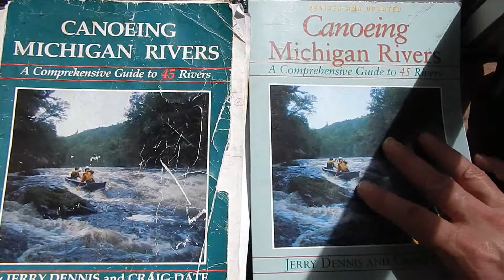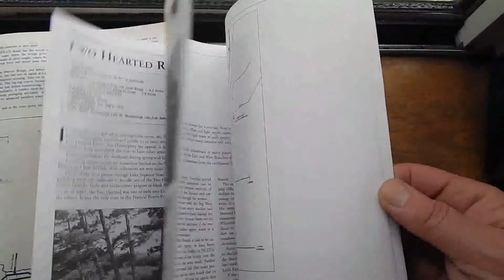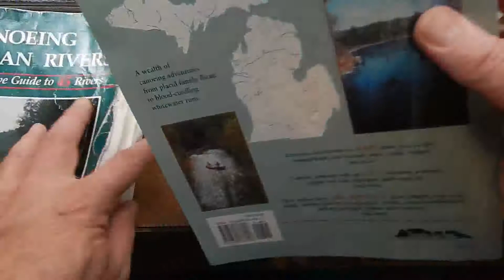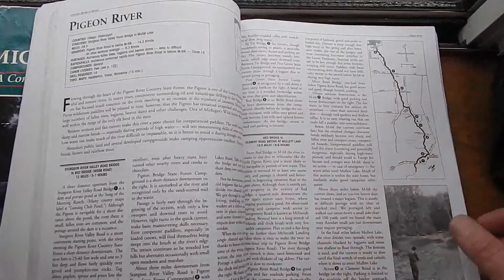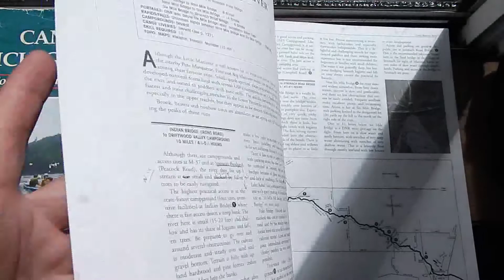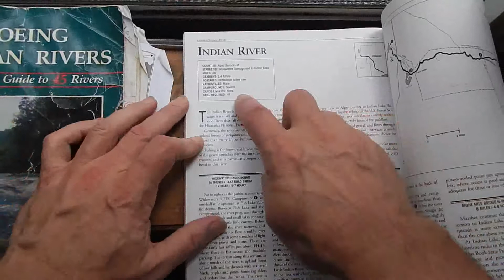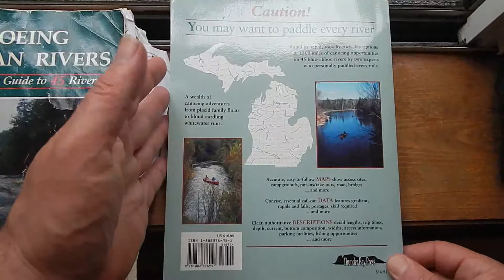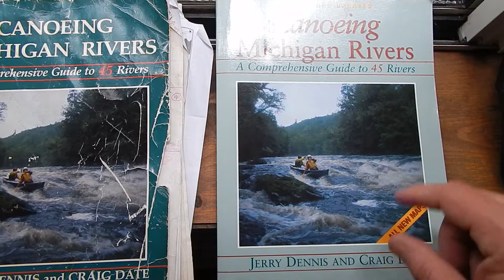Review - "Canoeing Michigan Rivers" by Jerry Dennis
The Bible to Michigan paddlers for over three decades was revised in 2001. Though not infallible, this book is essential for anyone intending to paddle Michigan rivers, be it in a kayak, canoe, tube, SUP, etc.